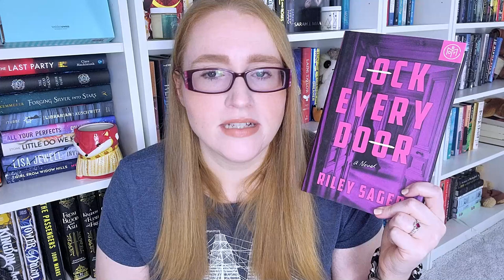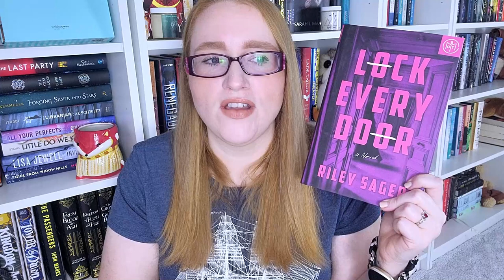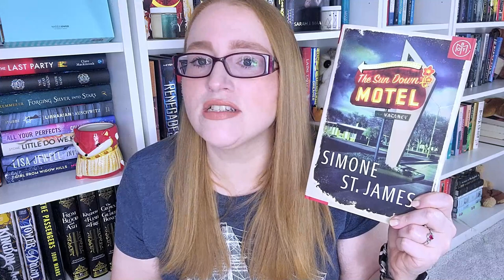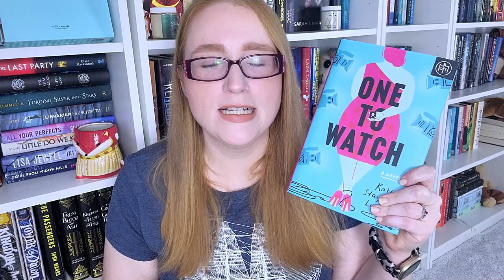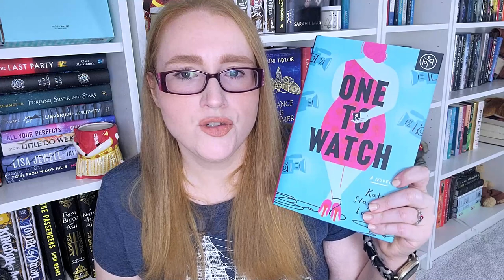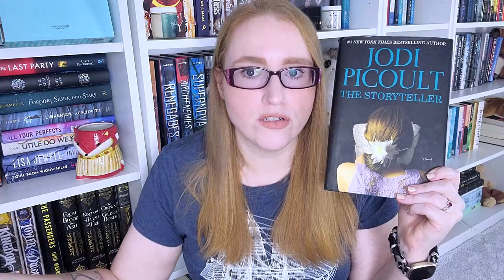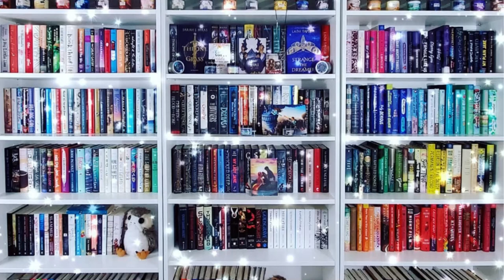Bookshelf Series 4: Last of the BoTM Books, and some Contemporaries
Hi All!

It is time for the next video in my Bookshelf Series. We are finally now through my Book of the Month books and are getting into my Contemporaries.

I do want to apologize that this video was late going live and  if the editing in this video is a hot mess.

I am now editing on my new desktop that my husband built for me, and I am still playing around with color correction! But also, because I now edit on this desktop, I cannot edit at work and that leaves me with much less editing time. This video had over an hour and seven minutes of raw footage that I had way less time to get through, so I feel like there may be some clunky transitions as I cut out tons of footage.

I am working on a new schedule that will hopefully prevent me from being in such a time crunch, but because of the crunch, I cannot link all the books (literally typing this 20 minutes before it is supposed to go live) but I will include the timestamps! =D

0:00 - Intro
0:30 - Over view of the books of we will be covering in this video
1:02 - Final Girls by Riley Sager
2:05 - The Last Time I Lied by Riley Sager
3:17 - Lock Every Door by Riley Sager
4:23 - Survive the Night by Riley Sager
6:38 - One Day in December by Josie Silver
8:15 - Simone St. James
8:26 - The Sundown Motel by Simone St. James
9:56 - Girl, Forgotten by Karin Slaughter
11:53 - One to Watch by Kate Stayman London
13:52 - A Flicker in the Dark by Stacy Willingham
15:07 - A History of Wild Places by Shea Earnshaw
17:09 - Book Lovers by Emily Henry
18:07 - Verity by Colleen Hoover
20:33 - What Alice Forgot by Liane Moriarty
21:23 - Big Little Lies by Liane Moriarty
22:39 -  Me Before You by JoJo Moyes
24:07 - House Rules by Jodi Picoult
24:17 - Nineteen Minutes by Jodi Picoult
24:28 - The Storyteller by Jodi Picoult
26:38 - Remarkably Bright Creatures by Shelby Van Pelt
28:47 - Conclusion

Ways to Support Me/ Or my channel:
Let's be Friends!!